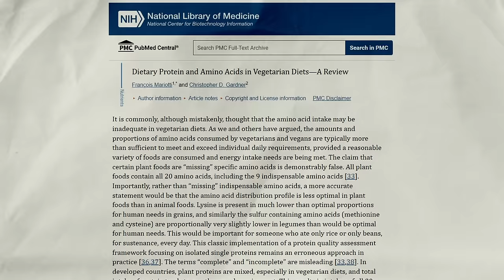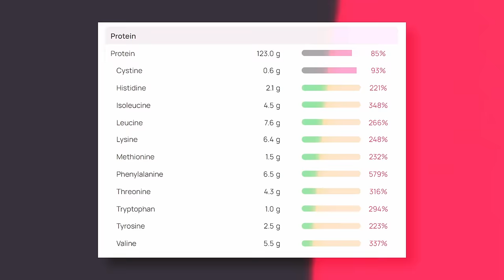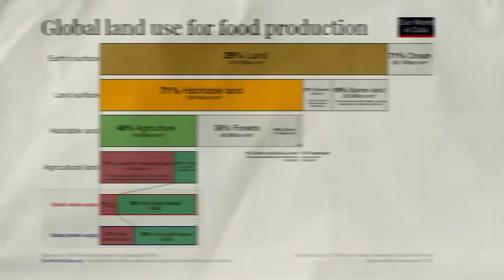‘Open minded’ meat eater ‘came to argue’ against vegan activist